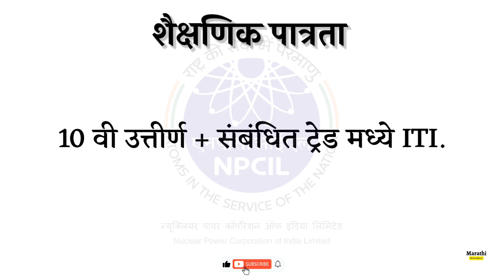न्यूक्लियर पावर कॉर्पोरेशन ऑफ इंडिया लि. मध्ये अप्रेंटिस पदाची भरती | npcil recruitment 2023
न्यूक्लियर पावर कॉर्पोरेशन ऑफ इंडिया लि. मध्ये अप्रेंटिस पदाच्या 107 जागांसाठी भरती | npcil recruitment 2023

Related :-
vacancy 2023
best government jobs for 10th passed students
2023 government jobs 10th pass
2023 recruitment government
2023 jobs for freshers
recruitment 2023 for freshers
recruitment 2023
2023 government job in marathi
12th pass job in Marathi
private job in marathi
10th pass govt job
10th pass govt job 2023
Job alart
Today job new
भरती Alert